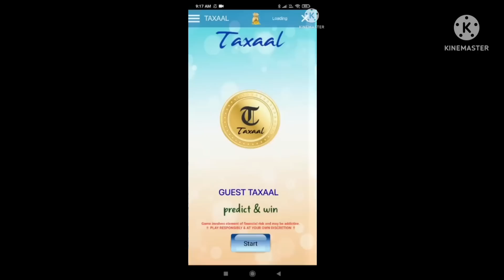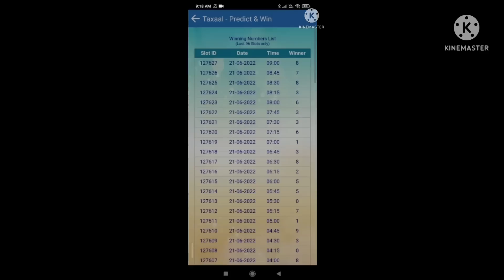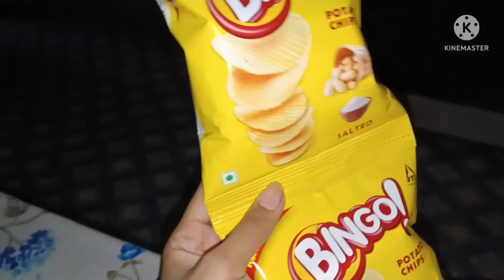ঘৰৰ পৰা এটা সম্পূৰ্ণ daily vlogদিলোঁ/এটা দিন এনেদৰে কটালো/পৰিয়ালৰ সকলোৰে লগত মোৰ হাঁহি ধেমালিবোৰ😍